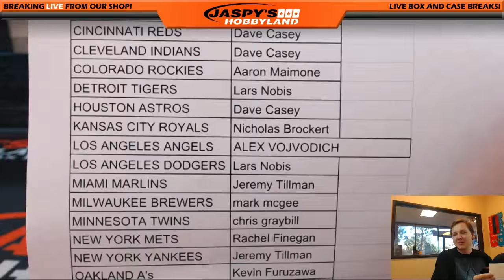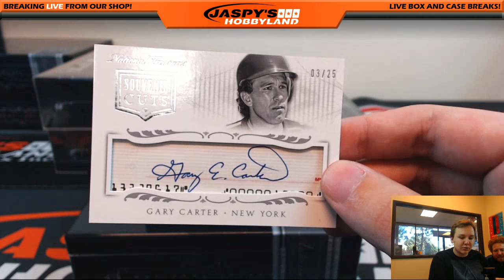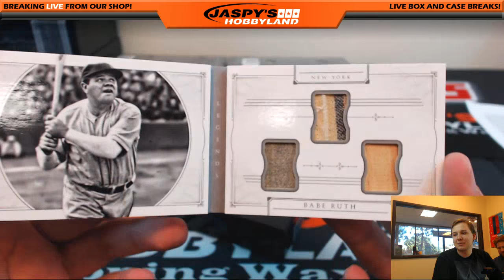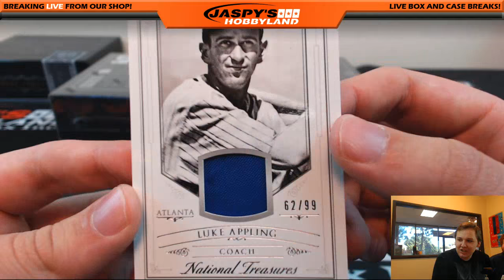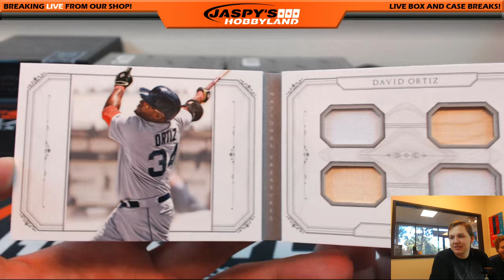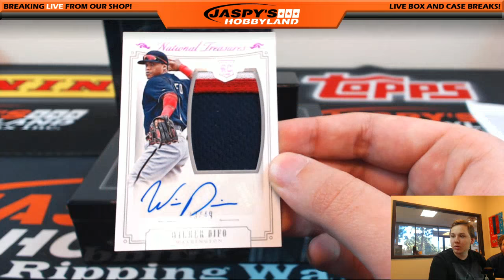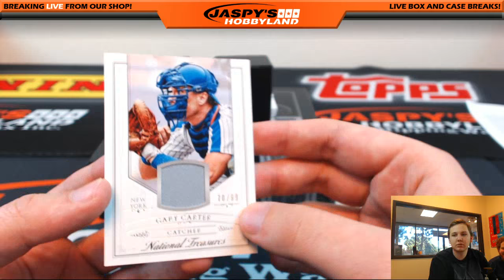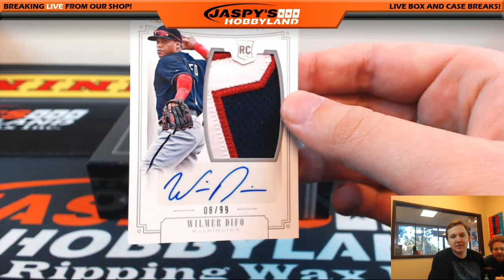1/8/16 - 2015 Panini National Treasures Baseball Pick Your Teams #2